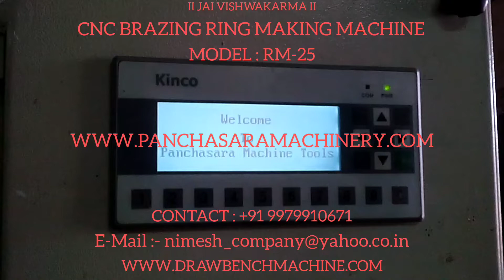BRAZING RING MAKING MACHINE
CNC BRAZING RING MAKING MACHINE
Model = RM-25

Wire Size = 1mm to 2.5mm
Ring Dia. Capacity = 10mm to 30mm
Controller = CNC
Cutting = Pneumatic
Speed = 15 to 50 pcs/min

Cnc ring making machine
brazing ring
aluminium ring making machine
cnc ring making
cnc spring making machine
spring machine
brazing wire ring making machine
tmt ring making machine
spring machinery
automatic ring making machine
steel ring making machine
heavy duty ring making machine